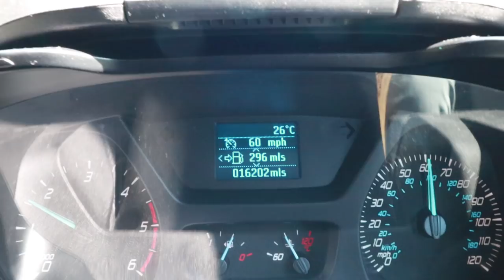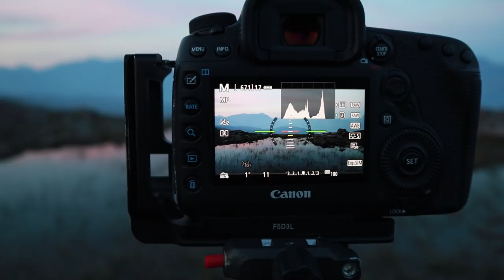Landscape Photography | Camping on a Remote Mountain Beach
After a great landscape photography talk at the Cambrian Photo & Optic show in North Wales, I drive my camper van via the Lake District up to the north west of Scotland for some hiking, wild camping and more landscape photography. Join us as we camp on a remote beach up in the Scottish mountains.

**Music**
Sidney - Luwaks
Forever Shifting - They Dream By Day
Crystals  - Johannes Bornlöf